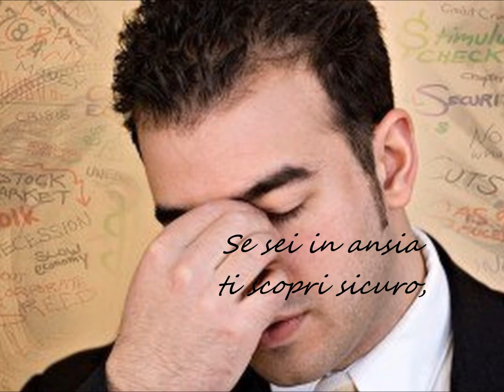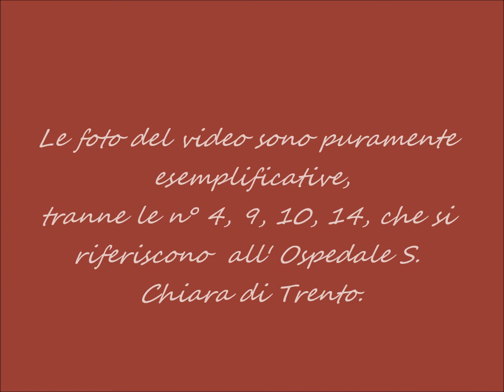Cesare Borroni - Reparto Cardio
Un mio piccolo pensiero riconoscente ad un efficiente Reparto che mi ha accolto e con competenza curato.

REPARTO CARDIO
(Ospedale S. Chiara di Trento)

C’è un reparto
in cui un cuore malato
non è solo,
ma si sente difeso,
un reparto
che affianca,
soccorre.

Se sei in ansia
ti scopri sicuro,
ti abbandoni
in mani accoglienti
e ti affidi
a chi pronto ti cura.

Quel reparto
Cardio si chiama,
Divisione di vera importanza,
fra le mura
di un noto Ospedale,
che c’è a Trento,
ed è il S. Chiara.

Non persone,
ma angeli trovi,
pronti a tutto
in ogni evenienza,
entri male,
ne esci rinato,
grazie a chi
ti dà pronto soccorso.

Cesare Borroni
(Trento - ottobre,2014)